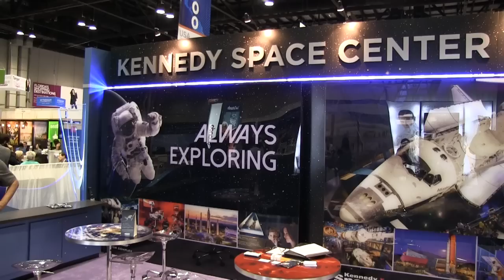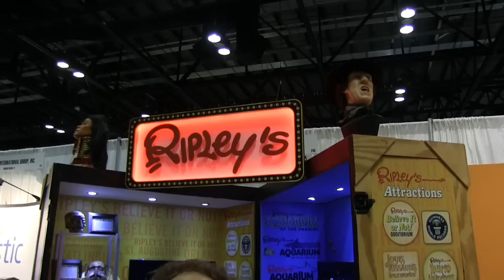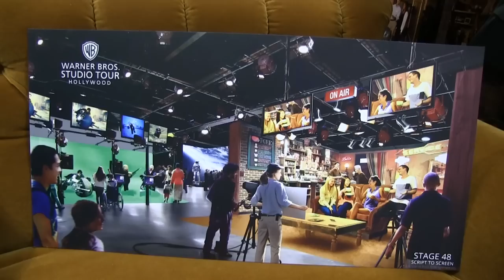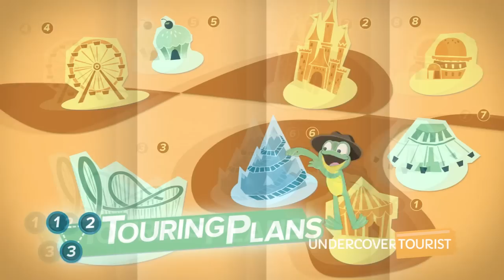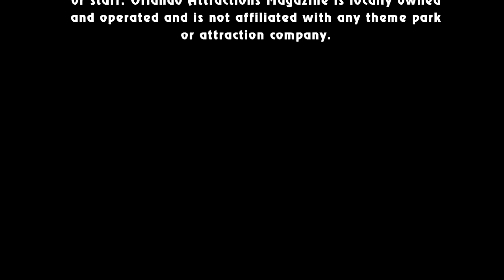Attractions - The Show - American Ninja Warrior; IPW 2015; latest news - June 11, 2015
Hosts Banks Lee and Elisa Goldman bring you this week's theme park and attraction news. On this week's episode:

• News In The Queue: Official name and first concept art revealed for Frozen ride at Epcot; NBA Experience opening at Disney Springs and NBA City closing at Universal CityWalk; Kennedy Space Center Visitor Complex building a new next-generation attraction; Hello Kitty retail experience coming to Universal Orlando; SeaWorld and Aquatica offering new nighttime entertainment this summer

• Hidden Mickey of the Week: Downtown Disney water play area

• Banks sees if he has what it takes to be an American Ninja Warrior

• Find out what IPW is and get a look at some of its private parties

• Travel Tip: Keeping yourself entertained on flights

• Bloopers